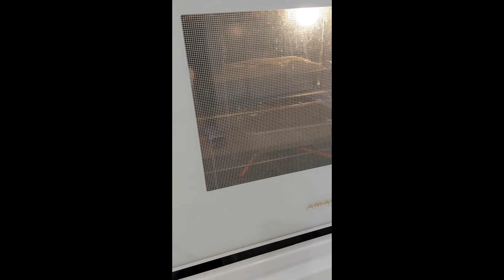sd baguette 1 2 23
sourdough baguette. Shaping, scoring, baking